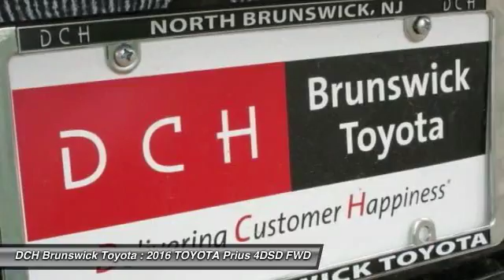2016 TOYOTA Prius BT61339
2016 TOYOTA PRIUS North Brunswick, NJ
Stock# BT61339

1504 US Route 1 North

Price excludes: Sales Tax, License & Registration, and Dealer Documentation Fee ($399). Advertised price includes manufacturer's rebates $1,500 - TMS Customer Cash. Exp. 07/05HYBRID, BACK-UP CAMERA, BLUETOOTH, MP3 Player, KEYLESS ENTRY, 50 MPG Highway, ALLOY WHEELS! The Prius is here with a striking new look that will shake up the status quo. A lower and wider stance shows off this hybrid?s athletic appearance, and helps give you a more responsive drive while slipping though the wind. Prius features Bi-LED elements in the headlights, available integrated fog lights and accent lights. Powered by a 1.8L engine mated to an electric motor getting up to 54 MPG city and even as much as 58 MPG city in the Prius Two Eco. The front seats of Prius feature deep side bolsters for added comfort. Prius also comes available with SofTex-trimmed heated front seats. Prius also uses advanced sound-deadening techniques to help keep unwanted outside noises out. Advanced tech like an available 7-in. touch-screen display, 4.2-in. color dual Multi-Information Display with customizable screens and available Qi-compatible wireless smartphone charging keep you in command. Entune Premium Audio with Integrated Navigation and App Suite makes your life easier by allowing you to search destinations, stream music, and check reviews on restaurants. The standard 60/40 split fold-down rear seats on Prius make it easier to carry items by allowing for up to 65.5 cu. ft. of total cargo space. When Prius is parking or slowly pulling out, the available Intelligent Clearance Sonar scans for stationary objects. Should the system anticipate a collision, it will emit an audible alert, reduce engine output, and automatically apply the brakes. Other available safety features include a blind spot monitor, rear cross-traffic alert, and an integrated backup camera. Active safety features with Toyota Safety Sense P include Pre-Collision with Pedestrian Detection, Lane Departure Alert with Steering Assist and Full-Speed Dynamic Rader Cruise Control.